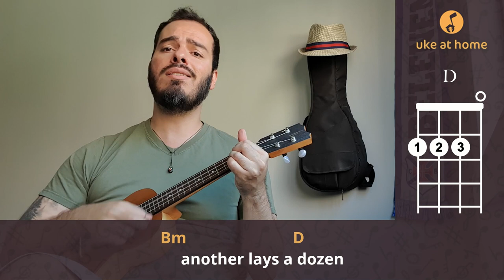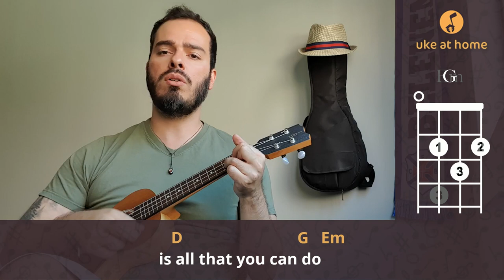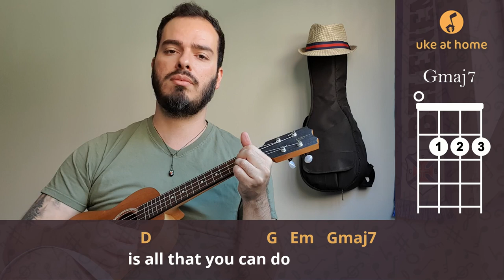Audioslave - Be Yourself | Ukulele cover tutorial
Learn how to play an ukulele version for Be Yourself, by Audioslave, playing along with the video. Here you can find an easy way of playing this song at home on your uke, with subtitled lyrics and simple chords.

Aprenda como tocar uma versão no ukulele para Be Yourself, do Audioslave, tocando junto com o vídeo. Aqui você pode encontrar uma maneira fácil de tocar esta música em casa no seu uke, com letras nas legendas e acordes simples.

CHORDS SHEET

BE YOURSELF

Intro: Bm  G7M
       Bm  D  G  Em
Bm                           D
   Someone falls to pieces
               G
Sleeping all alone
Em              Bm
Someone kills the pain
Bm                        D
   Spinning in the silence
       G                    Em
She finally drifts away
Bm                           D
   Someone gets excited
       G
In a chapel yard
       Em                   Bm
And catches a bouquet
                          D
Another lays a dozen
           G                Em
White roses on a grave
            Bm
And to be yourself
    D                         G      Em
Is all that you can do, hey
    Bm
To be yourself
    D                         G     Em
Is all that you can do

Bm                             D
   Someone finds salvation
   G
In everyone
  Em               Bm
Another only pain
                              D
Someone tries to hide himself
              G                         Em
Down inside himself he prays
Bm                                  D
   Someone swears his true love
               G
Until the end of time
  Em                 Bm
Another runs away
Bm                    D
   Separate or united
G                   Em
Healthy or insane
            Bm
   D                          G                                Em
Is all that you can do (all that you can do)
    Bm
To be yourself
   D                          G     Em

Gmaj7                                A
    And even when you've paid enough
Bm
Been pulled apart, or been held up
Gmaj7               A
    Every single memory of
       Bm
The good or bad, faces of love
Gmaj7                  A
    Don't lose any sleep tonight
               Bm
I'm sure everything will end up alright
Gmaj7                    A
    You may win or lose
          Bm
But to be yourself
                               G    Em
    Bm
To be yourself
   D                          G     Em
    Bm
To be yourself
   D                 G                   Em
    Bm                   D
To be yourself is all that you can
G                        Em
Be yourself is all that you can
Bm
   Be yourself
   D                         G    Em    Gmaj7